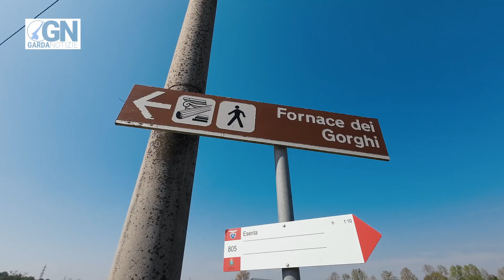Alla scoperta delle Fornaci Romane di Lonato del Garda con la rievocazione storica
Se siete appassionati di storia e di cultura, non potete perdervi il video che abbiamo realizzato oggi alla rievocazione storica romana che si è tenuta presso il sito archeologico delle Fornaci Romane di Lonato del Garda. Un evento imperdibile che ci ha fatto immergere nel periodo augusteo, tra conflitti civili, usanze e mode dell’epoca.

Abbiamo intervistato il Sindaco Roberto Tardani e l’Assessore alla Cultura, Turismo ed Eventi Musci, che ci hanno raccontato l’importanza di valorizzare e promuovere questo sito archeologico unico nel suo genere, datato I-II secolo d.C., dove si producevano i laterizi necessari nella prima fase della romanizzazione del Garda.

Abbiamo assistito anche alla spettacolare battaglia tra le legioni romane e i ribelli, organizzata dall’Associazione Confraternita del Lupo di Montichiari, un gruppo di appassionati di rievocazione storica medievale. Attraverso le usanze, le mode, le tecniche di combattimento, gli strumenti bellici e gli strumenti uso comune, hanno riproposto sul territorio il modo di vivere del II secolo.

Non perdetevi il nostro video e scoprite con noi la storia e la cultura del territorio lonatese!